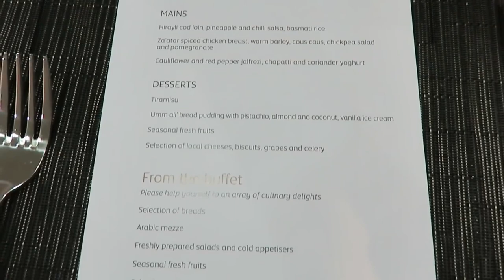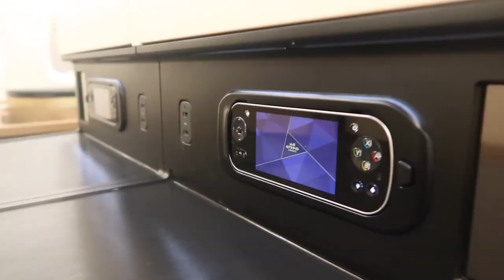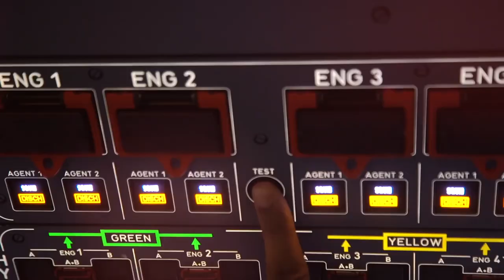ETIHAD FIRST CLASS EXPERIENCE LUXURY FLY ALP AND OZDE flyers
Etihad First Class A380 First Class Apartment Etihad Airlines First Class Apartment A380 A first class compilation of the amazing first class products of Etihad Airways, looking around the new Etihad first class full restaurant, gym, barber, spa, cigar lounge and children's playground a living room in Abu Dhabi. Etihad first class apartment review Etihad A380 first class apartment travel report First class apartment from Abu Dhabi to London on Airbus A380 Definitely a fantastic flight from the residence, amazing food, very attentive crew, great shower, amazing seats.

The living room has a luxurious leather double-seat sofa and two dining tables. Enjoy an intimate meal for two, or watch your 32-inch flat-screen TV through noise-cancelling headsets, as you dine.

The hallway leads to a bedroom with a 6-foot 10-inch double bed, with designer Italian bed linen. Get comfortable and watch a movie on your 27-inch flat-screen TV with noise-cancelling headsets or enjoy breakfast in bed among the clouds.

Before landing, freshen up in your ensuite shower room with full-height shower, luxury amenities and bathrobes. A vanity unit with magnifying make-up mirror and hairdryer lets you complete your preparation for arrival.

Our VIP Travel Concierge service takes care of guests booked into The Residence from the moment of reservation right through until the end of their stay with Etihad.

From a luxury chauffeur to private check-in and lounge, we have designed every part of the travel experience to be seamless and discreet.

 flyers